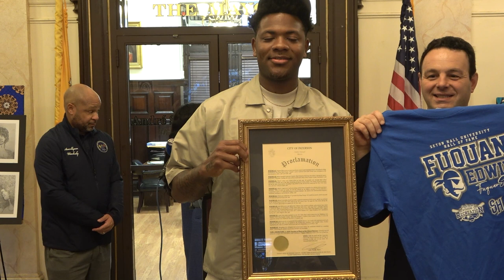Paterson to Honor Fuquan Edwin for Black History Month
, February 23, 2024, at 11:00 AM, Mayor Andre Sayegh will honor Fuquan Edwin, an esteemed former professional basketball player who displayed unmatched determination, talent, and work ethic throughout his career with the Seton Hall Pirates. Fuquan will be inducted into Seton Hall's Basketball Hall of Fame, making him the first Patersonian to achieve this feat.

Fuquan Edwin's Accomplishments:
•         Scored 1,766 points at Paterson Catholic High School, leading the team to three consecutive titles in the Passaic County Tournament.
•         Recognized as one of the most promising prospects nationally during his high school career.
•         Achieved a remarkable steal percentage, tying for the highest average in NCAA Division I competition in 2011–12.
•         Selected in the second round of the 2012 NBA draft by the New Jersey Nets.
•         Notable playing career, showcasing his skills in various teams including the Sioux Falls Skyforce, Cairns Taipans, and Raptors 905.